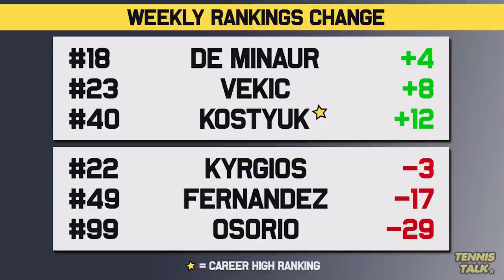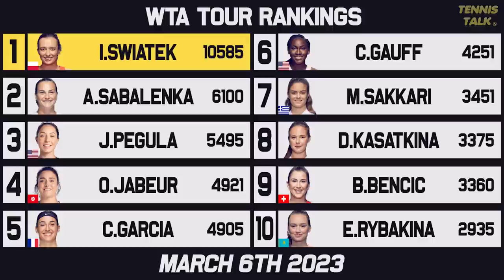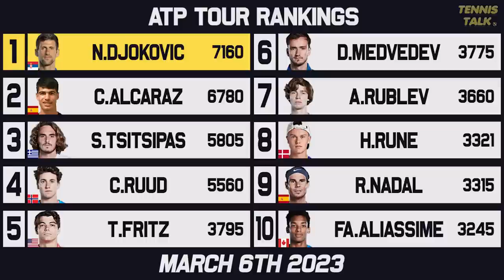Medvedev Wins Again | Djokovic No 1 Fight | Nadal Drops before Indian Wells 2023 | Tennis Rankings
BNP Paribas Open at Indian Wells for 2023 is around the corner we have a few players in great form with Daniil Medvedev, Alex De Minaur and Donna Vekic getting big wins and a battle for the number one spot with Novak Djokovic and Carlos Alcaraz fighting for top spot going into the biggest event since the Australian Open 2023. Rafael Nadal is also on the verge of dropping from the Top 10. Who will be number one after Indian Wells?

0:00 | Intro
0:18 | Past Results
1:06 | Ups & Downs
2:09 | WTA Rankings
2:30 | WTA Finals Race
3:02 | ATP Rankings
3:47 | ATP Finals Race
4:32 | Outro